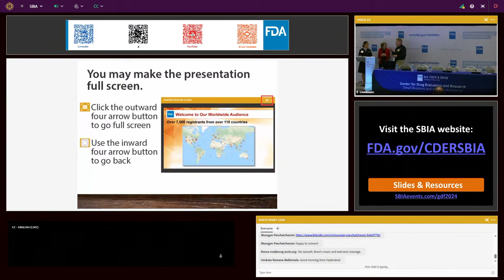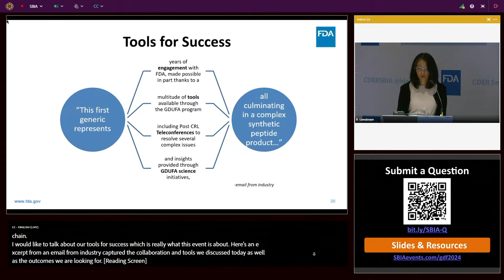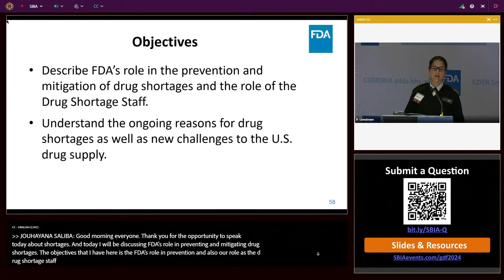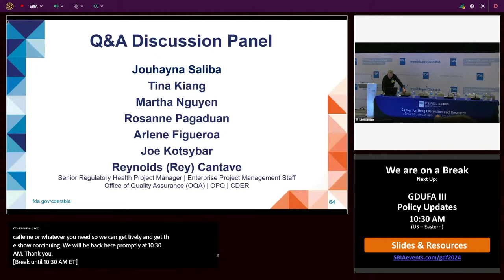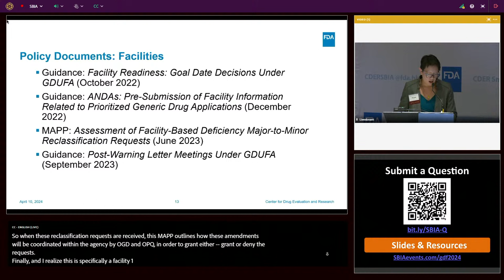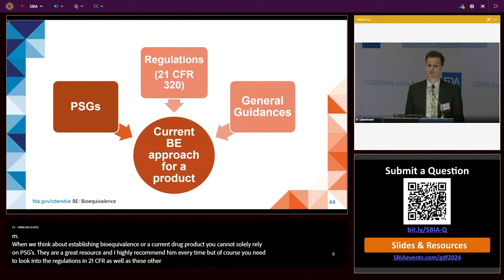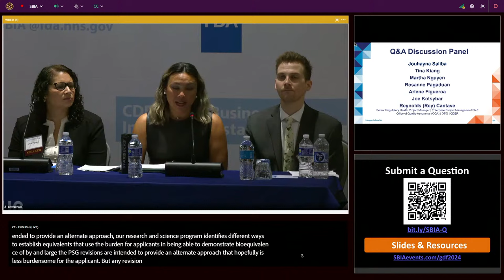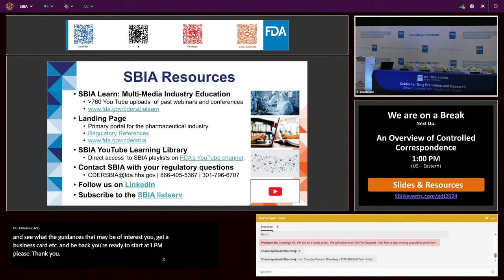Generic Drugs Forum (GDF) 2024: Regulatory Considerations to Enhance Generic Drug Access - Day 1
The Generic Drugs Forum is an annual, two-day event that offers attendees the opportunity to hear from FDA subject matter experts from every part of the pre-ANDA program and ANDA assessment program. The goal of the forum is to provide practical regulatory information to aid prospective applicants in submitting complete and high-quality applications to maximize the efficiency and utility of each assessment cycle, with the intent to reduce the number of assessment cycles and facilitate timely access to safe, effective, and high-quality generic medicines.